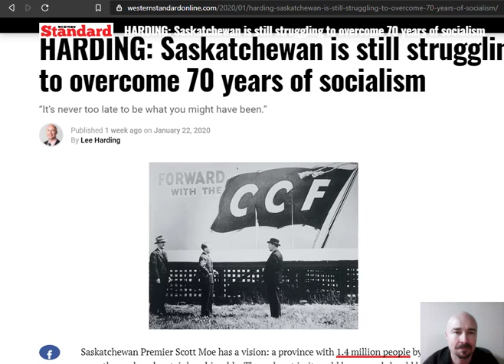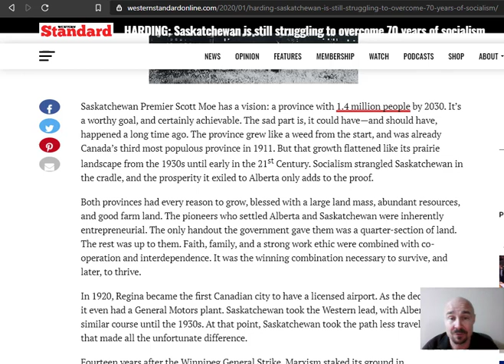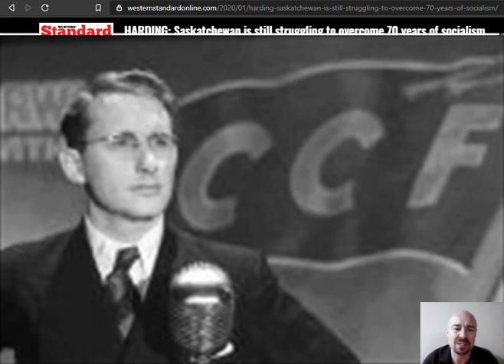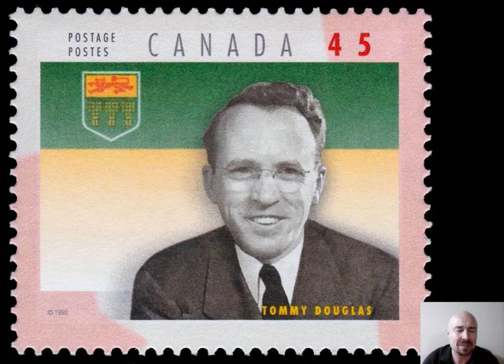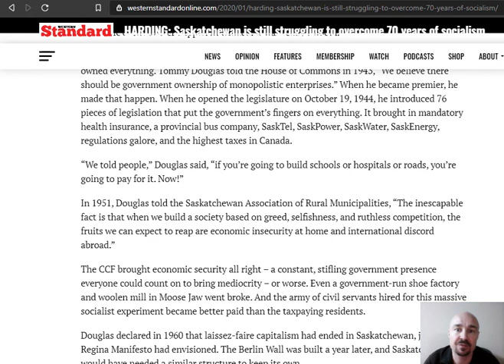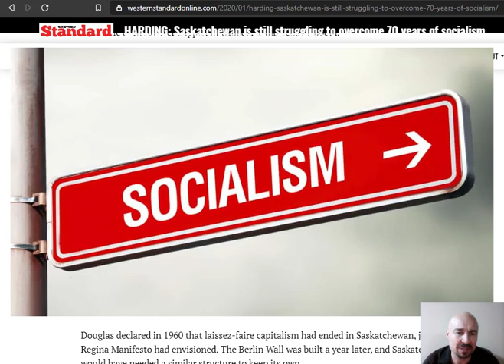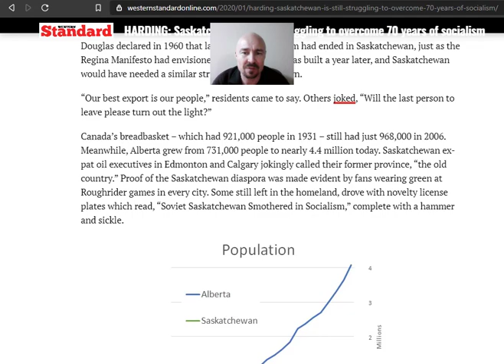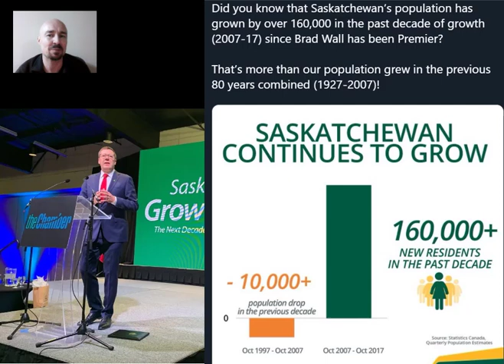Socialism Stifled Sask, led to Alberta Boom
When the CCF took over Saskatchewan in 1944, Premier Tommy Douglas told Imperial Oil to "Get lost." The company drilled 133 times before it struck oil in Leduc. The rest is history.